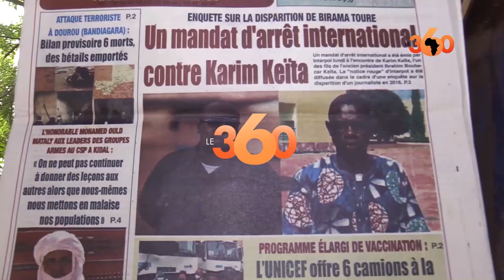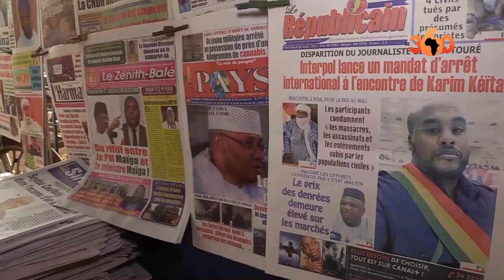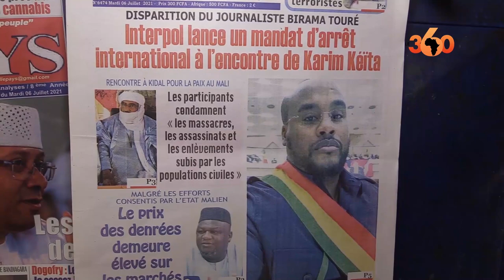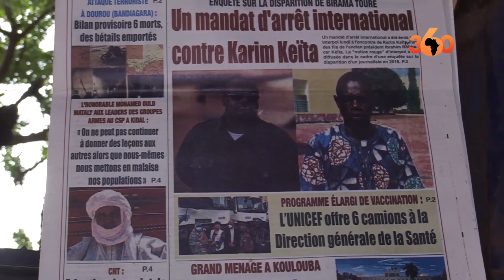Mali. Réactions après le mandat d’arrêt international d'Interpol contre Karim Keita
Interpol a lancé un mandat d’arrêt international contre le fils de l’ancien président Ibrahim Boubacar Keita (IBK). Karim Keita doit répondre de ses actes à propos de l'affaire de disparition d’un journaliste d’investigation du quotidien «Le Sphinx». Les faits ont eu lieu il y a plus de 5 ans.